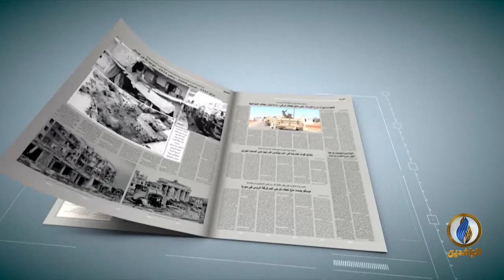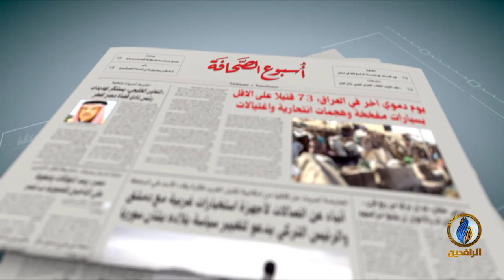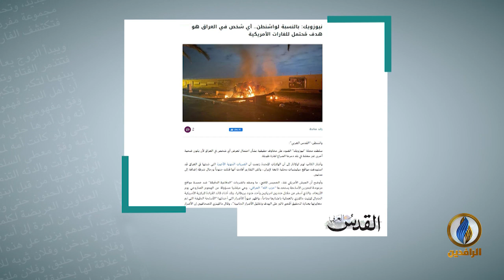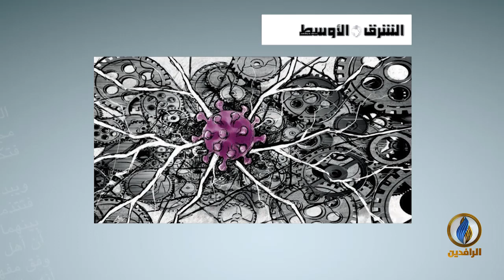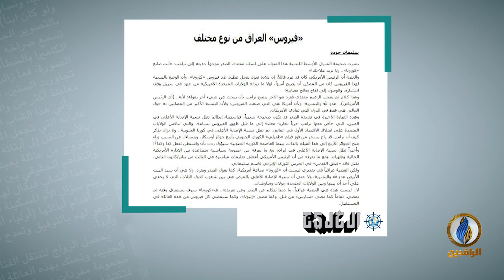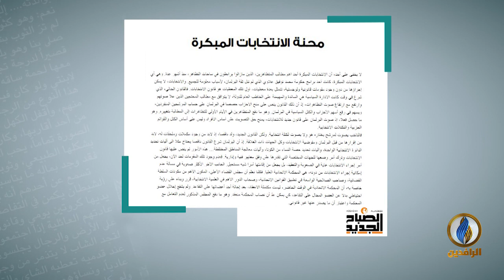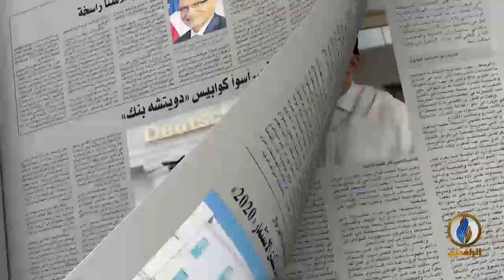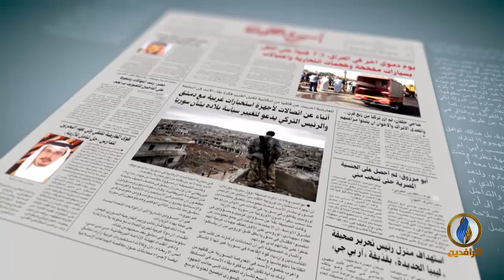أسبوع_الصحافة | ح 226 - ضيف الحلقة - إياد العناز - كاتب ومحلل سياسي